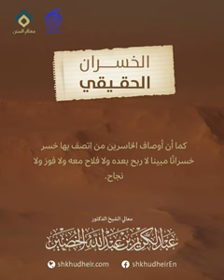من هو الخاسر الحقيقي ؟؟